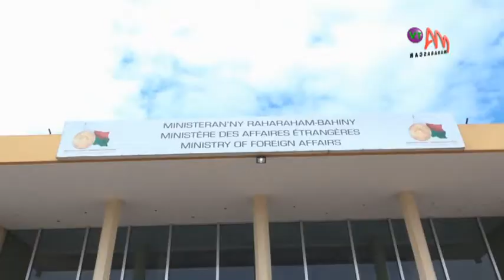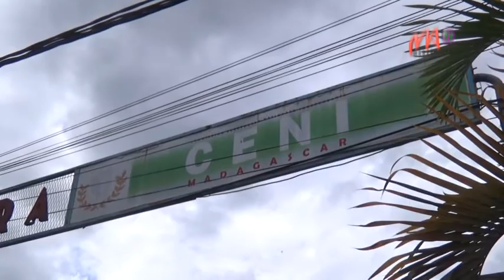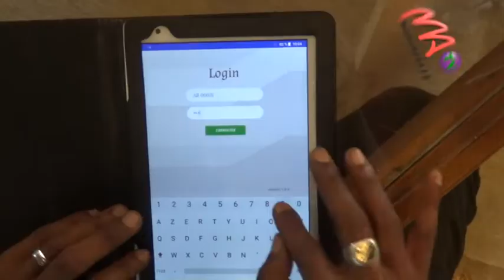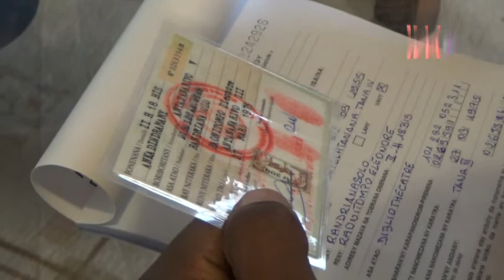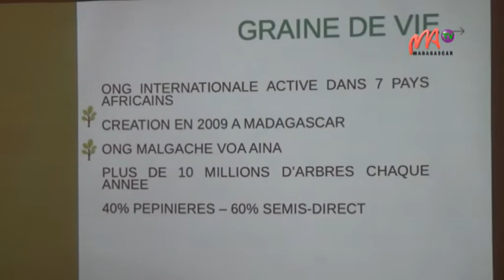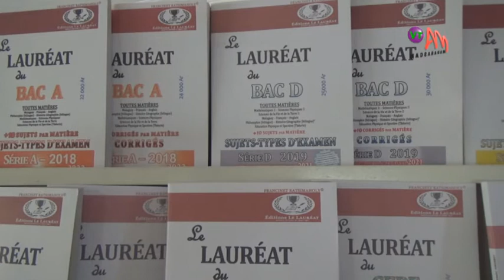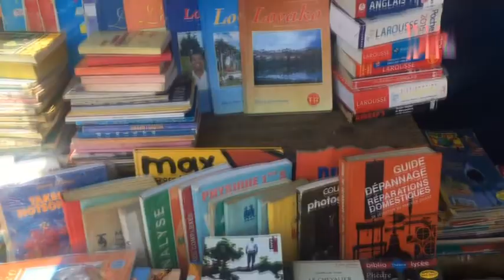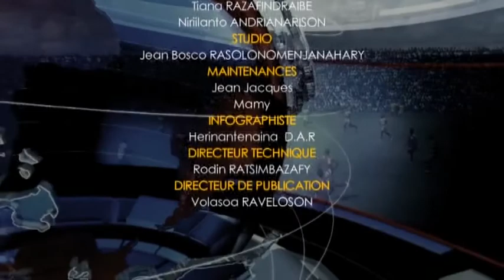VM 10 01 2023